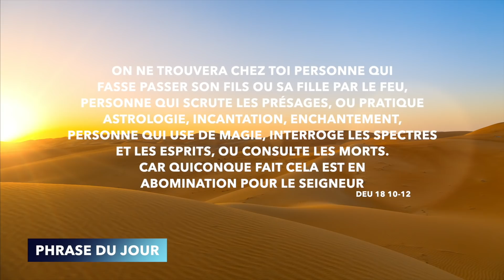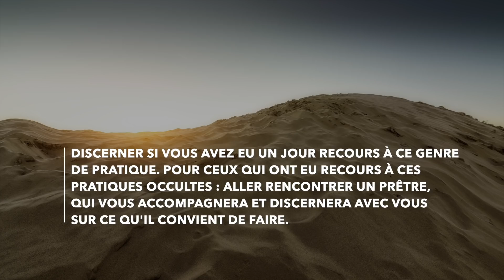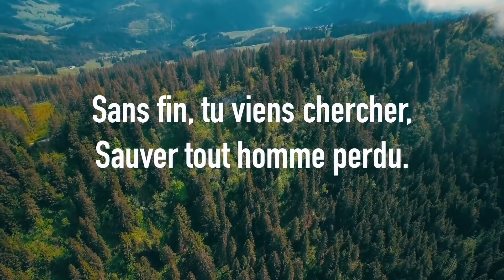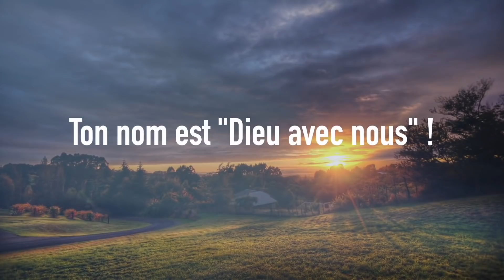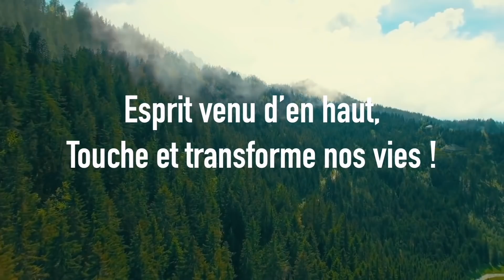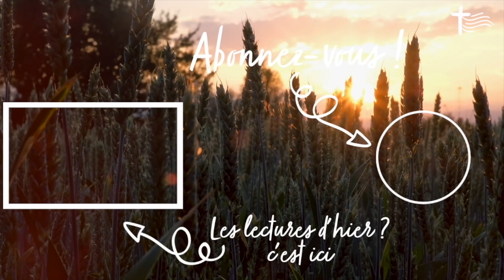Parole et Évangile du jour | Mercredi 16 mars • Parcours Carême • Pratiques occultes pour guérir..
Commentaire de pape du site Vatican News
Transitions & Chants 🎼🎼 Glorious & Emmanuel Music :

PREMIÈRE LECTURE
« Allons, attaquons-le » (Jr 18, 18-20)

Mes ennemis ont dit :
« Allons, montons un complot contre Jérémie.
La loi ne va pas disparaître par manque de prêtre,
ni le conseil, par manque de sage,
ni la parole, par manque de prophète.
Allons, attaquons-le par notre langue,
ne faisons pas attention à toutes ses paroles. »

Mais toi, Seigneur, fais attention à moi,
écoute ce que disent mes adversaires.
Comment peut-on rendre le mal pour le bien ?
Ils ont creusé une fosse pour me perdre.
Souviens-toi que je me suis tenu en ta présence
pour te parler en leur faveur,
pour détourner d’eux ta colère.

PSAUME
R/ Sauve-moi, mon Dieu, par ton amour. (30, 17)

Tu m’arraches au filet qu’ils m’ont tendu ;
oui, c’est toi mon abri.
En tes mains je remets mon esprit ;
tu me rachètes, Seigneur, Dieu de vérité.

J’entends les calomnies de la foule :
de tous côtés c’est l’épouvante.
Ils ont tenu conseil contre moi,
ils s’accordent pour m’ôter la vie.

Moi, je suis sûr de toi, Seigneur,
je dis : « Tu es mon Dieu ! »
Mes jours sont dans ta main : délivre-moi
des mains hostiles qui s’acharnent.

ÉVANGILE
« Ils le condamneront à mort » (Mt 20, 17-28)
Gloire et louange à toi, Seigneur Jésus !
Moi, je suis la lumière du monde, dit le Seigneur.
Celui qui me suit aura la lumière de la vie.
Gloire et louange à toi, Seigneur Jésus ! (Jn 8, 12)

Jésus, montant à Jérusalem,
prit à part les Douze disciples
et, en chemin, il leur dit :
« Voici que nous montons à Jérusalem.
Le Fils de l’homme sera livré
aux grands prêtres et aux scribes,
ils le condamneront à mort
et le livreront aux nations païennes
pour qu’elles se moquent de lui,
le flagellent et le crucifient ;
le troisième jour, il ressuscitera. »

Alors la mère des fils de Zébédée
s’approcha de Jésus avec ses fils Jacques et Jean,
et elle se prosterna pour lui faire une demande.
Jésus lui dit :
« Que veux-tu ? »
Elle répondit :
« Ordonne que mes deux fils que voici
siègent, l’un à ta droite et l’autre à ta gauche,
dans ton Royaume. »
Jésus répondit :
« Vous ne savez pas ce que vous demandez.
Pouvez-vous boire la coupe que je vais boire ? »
Ils lui disent :
« Nous le pouvons. »
Il leur dit :
« Ma coupe, vous la boirez ;
quant à siéger à ma droite et à ma gauche,
ce n’est pas à moi de l’accorder ;
il y a ceux pour qui cela est préparé par mon Père. »
Les dix autres, qui avaient entendu,
s’indignèrent contre les deux frères.
Jésus les appela et dit :
« Vous le savez :
les chefs des nations les commandent en maîtres,
et les grands font sentir leur pouvoir.
Parmi vous, il ne devra pas en être ainsi :
celui qui veut devenir grand parmi vous
sera votre serviteur ;
et celui qui veut être parmi vous le premier
sera votre esclave.
Ainsi, le Fils de l’homme n’est pas venu pour être servi,
mais pour servir,
et donner sa vie en rançon pour la multitude. »